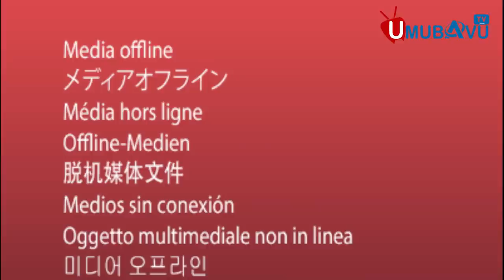Ibintu bihinduye isura nyuma y'uko Karasira bamwandikiye urwandiko ruganisha kukwirukanywa